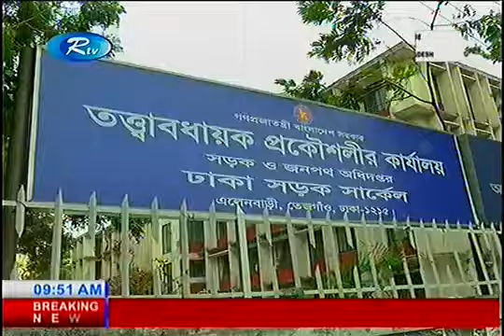Chittagong landslide kills 5 including 2 children, RTV Bangla News 21 July 2017 Bangladesh News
At least five people, including two children, were killed and two others injured in a landslide triggered by incessant rain at Jangal Salimpur in Sitakunda upazila early Friday.

The identities of the deceased could not be known immediately., UNB reports.

bangla news update,bangla news,bangla news 24,bangla news today,
bangla news today 2017,bangla news paper,bangla news live,
bangla news live tv,bangla news 2017bangla news today 2017live
Bangla tv news today, bangaldesh news today,today bd news
Bangla today news, bangla news today, today bangla tv news
Bangladesh tv news, bangla latest news, bangla daily news
Bangla news live, bangla live tv news,today bangla news
Bangla live tv, bangla news 24, all bangla news, bd news,
Bangla news papers, bd news24, Bangladesh news papers,
Bangla news update, Bangladesh news bangla, today news bangla
Bangladeshi tv news, bangla news for today, news in Bangladesh
Bangladesh news 24, today bangladesh news, bd tv news,
bangla live news,bangla tv news, latest bd news,latest bangla news
Bangladesh news bangla, bangla tv news live, bangla tv live new